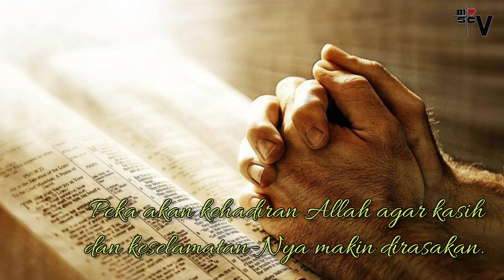ROMO ALEXANDER SARKOL MSC - PEKA AKAN KEHADIRAN ALLAH (Jumat, 11 Desember 2020)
"PEKA AKAN KEHADIRAN ALLAH"
Rm. Alexander Sarkol MSC

Bacaan Kitab Suci:
Yes. 48:17-19; Mzm. 1:1-2,3,4,6; Mat. 11:16-19.